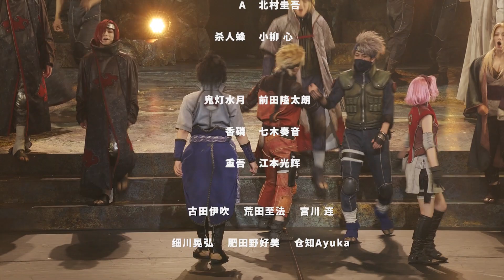Live Spectacle 《NARUTO-火影忍者-》～漩涡鸣人物语～‹for J-LODlive2›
ライブ・スペクタクル「NARUTO-ナルト-」～うずまきナルト物語～

【東京】
2021年12月4日（土）～12月13日（月）　日本青年館ホール
【大阪】
2021年12月25日（土）～2022年1月2日（日）　メルパルクホール大阪

原作 「NARUTO-ナルト-」岸本斉史（集英社 ジャンプ コミックス刊）
脚本・演出 児玉明子
音楽 和田俊輔

CAST
うずまきナルト：中尾暢樹
うちはサスケ：佐藤流司

春野サクラ：伊藤優衣
はたけカカシ：君沢ユウキ

サイ：定本楓馬
奈良シカマル：泰江和明
日向ヒナタ：星波
シズネ：小嶋紗里

綱手：大湖せしる

ペイン：輝馬
小南：小林由佳
うちはマダラ：伊勢大貴
ゼツ：河合龍之介

我愛羅：納谷 健
エー：北村圭吾
キラービー：小柳 心

鬼灯水月：前田隆太朗
香燐：七木奏音
重吾：江本光輝

古田伊吹　　荒田至法　　宮川 連
細川晃弘　　肥田野好美　　倉知あゆか

波風ミナト：北園 涼

長門：玉城裕規

自来也（声の出演）：大塚芳忠

1999年から2014年まで15年間にわたって週刊『少年ジャンプ』（集英社）にて長期連載された岸本斉史作の大ヒットコミック『NARUTO-ナルト-』
近世の日本と現代文化をミックスした架空の世界を舞台に、
主人公と仲間の友情、裏切りと復讐、師弟や家族の絆が中心として描かれており、
個性的で魅力的なキャラクターと、誰も見たことのない世界観、そして心に響くストーリーが、国内外問わずたくさんの人々の心を掴んでいる。
2015年3月に舞台化され、緻密で斬新な演出と、まるで漫画から飛び出してきたようなビジュアルで国内4都市にとどまらず海外3都市でも旋風を巻き起こした。
今回の新作では読者の人気も高い「ペイン来襲編」「五影編」を中心に物語を描く。

Live Spectacle 《NARUTO-火影忍者-》～漩涡鸣人物语～

【东京】日本青年馆HALL
2021年12月4日（六）～2021年12月13日（一）

【大阪】MIELPARQUE HALL大阪
2021年12月25日（六）～2022年1月2日（日）

原作：《NARUTO-火影忍者-》岸本齐史 (集英社 JUMP COMICS刊)
剧本・导演：儿玉明子

【演员】
漩涡鸣人：中尾畅树
宇智波佐助：佐藤流司

春野樱：伊藤优衣
旗木卡卡西：君泽Yuki

祭：定本枫马
奈良鹿丸：泰江和明
日向雏田：星波
静音：小岛纱里

纲手：大湖Cecile

佩恩：辉马
小南：小林由佳
宇智波斑：伊势大贵
绝：河合龙之介

我爱罗：纳谷 健
A：北村圭吾
杀人蜂：小柳 心

香磷：七木奏音
重吾：江本光辉

古田伊吹 荒田至法 宫川 连
细川晃弘 肥田野好美 仓知Ayuka

波风凑：北园 凉

长门：玉城裕规

自来也（声音出演）：大塚芳忠

NARUTO-火影忍者-》是漫画家岸本齐史的代表作，于1999年至2014年在周刊《少年JUMP》（集英社）上连载了15年。

这部作品以融合了近代日本和现代文明的架空世界为舞台，
故事围绕主人公和伙伴们的友情、背叛与复仇、师徒与家族的羁绊而展开。
个性迥异且充满魅力的角色、独一无二的世界观，以及震撼人心的剧情让这部作品在全世界收获了大批粉丝。
2015年3月首次被搬上舞台，精妙新颖的舞美，以及还原度爆表的角色造型让这部舞台作品不仅在日本4地、更在海外3地都刮起了火影旋风。

这次的新作主要改编自读者呼声颇高的《佩恩来袭篇》及《五影篇》。

主办 Live Spectacle《NARUTO-火影忍者-》制作委员会

ⒸMasashi Kishimoto, Scott/SHUEISHA/Live Spectacle “NARUTO” Production Committee 2021